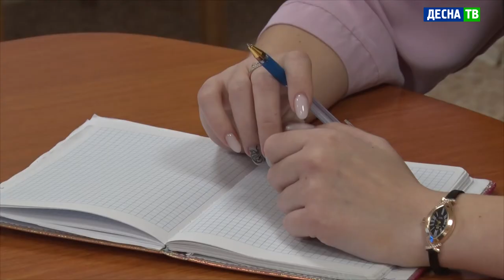Десна-ТВ: Плановое заседание комиссии по чрезвычайным ситуациям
26 января под председательством главы города прошло плановое заседание комиссии по чрезвычайным ситуациям. На этот день нарастающим итогом в Десногорске зафиксировано 1861 случай «ковида». Выздоровело чуть менее 80%. Положительная динамика по выздоровлениям отмечена в городской медсанчасти: в «ковидном» госпитале находятся 50 человек. Еще 50 коек остаются свободными.